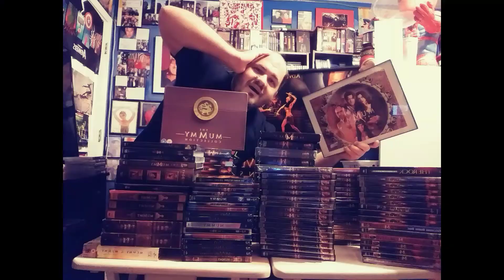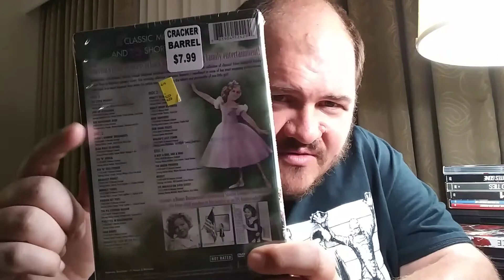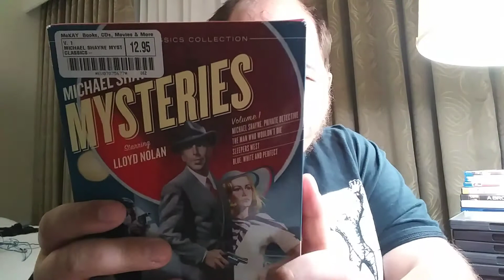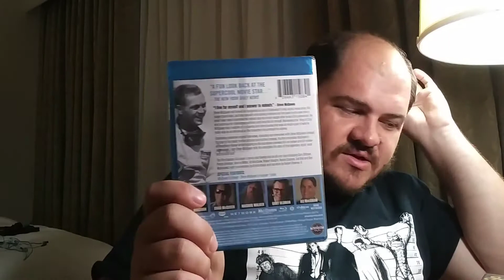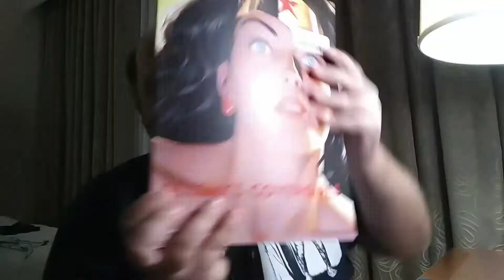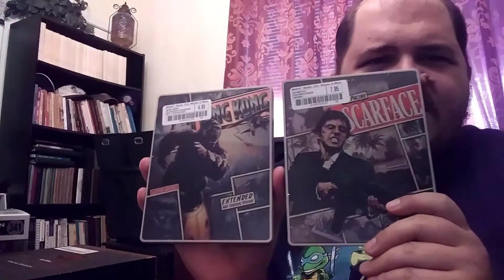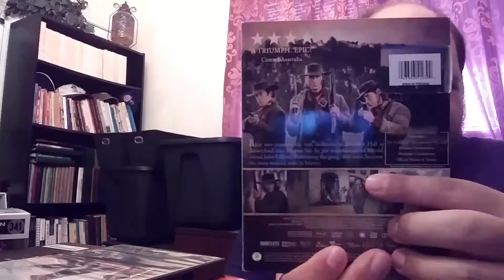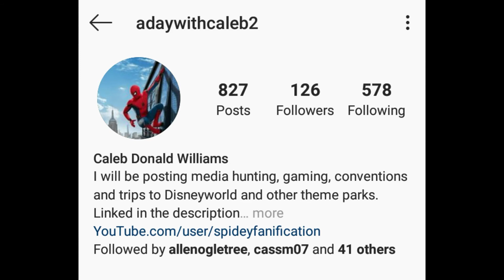Movie Road Trip Part Three [pickups]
This is pickups from chattanooga and knoxville.